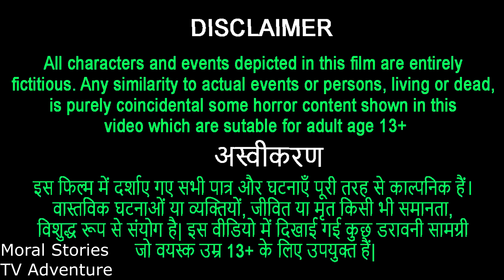जादुई नदी | जलपरी चुड़ैल | magical river | mermaid | Chudail | Jadui kahaniya Hindi Kahaniya 3d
इस फिल्म में दर्शाए गए सभी पात्र और घटनाएँ पूरी तरह से काल्पनिक हैं।
वास्तविक घटनाओं या व्यक्तियों, जीवित या मृत किसी भी समानता,
विशुद्ध रूप से संयोग है| इस वीडियो में दिखाई गई कुछ डरावनी सामग्री
जो वयस्क उम्र 13+ के लिए उपयुक्त हैं|